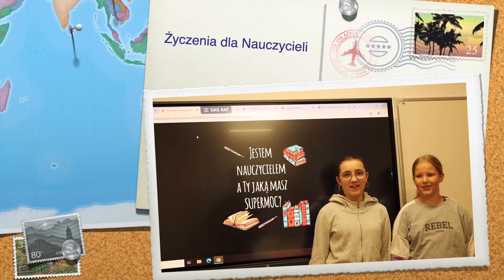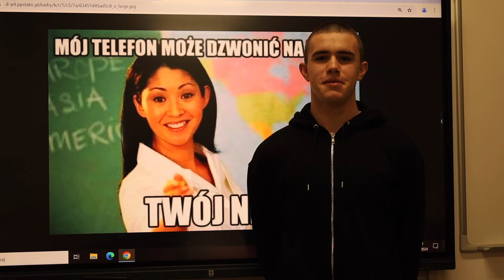Życzenia Na Dzień Nauczyciela 2024r